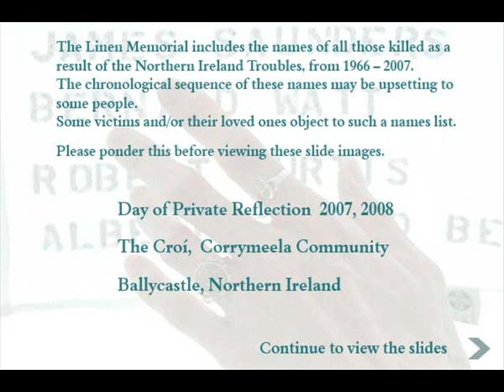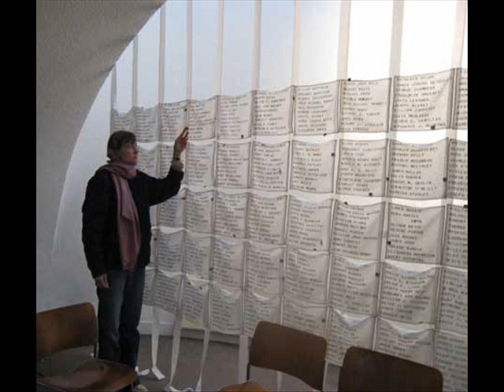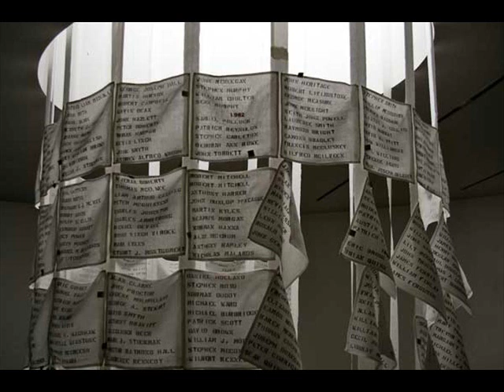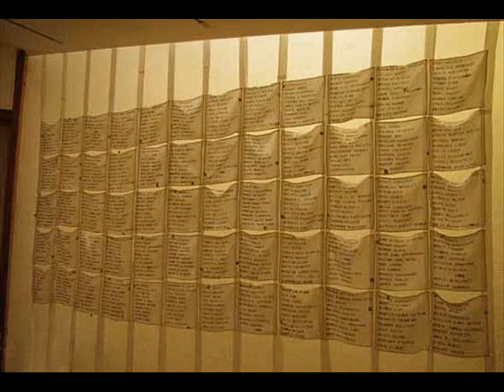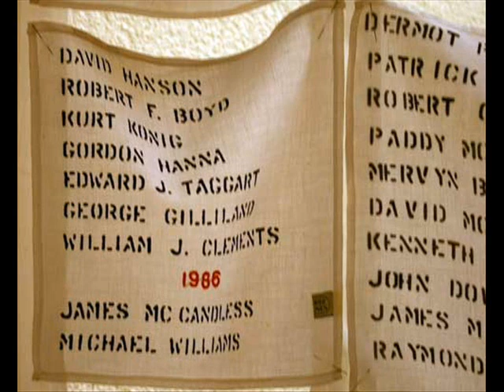Irish linen handkerchief memorial/counter-monument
Day of Private Reflection on the conflict in and about N. Ireland (The Troubles), Slide show (2008) and Soundscape (2009) of Linen Memorial and Names Reading by Irish Diaspora migrants living in Australia and Canada. Please use headphones for the psycho-acoustic, "several channel" effect (or, alternatively, place head very near the screen, in-between the speakers)